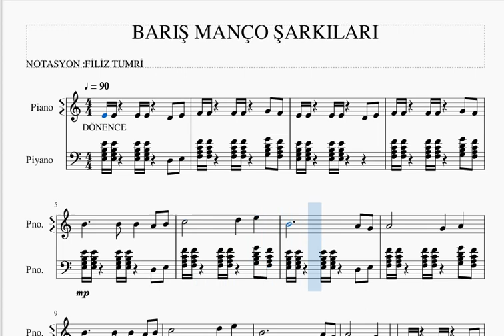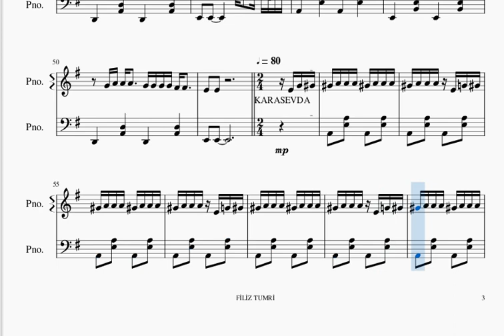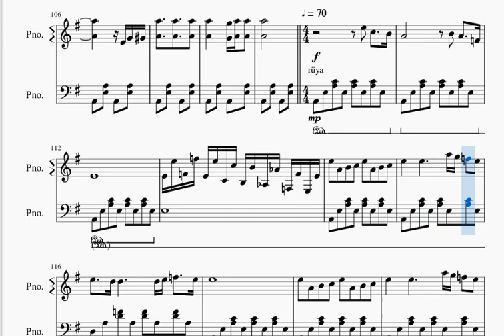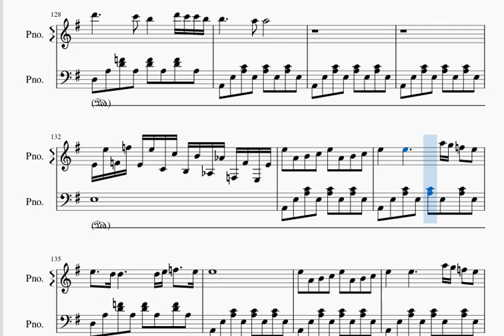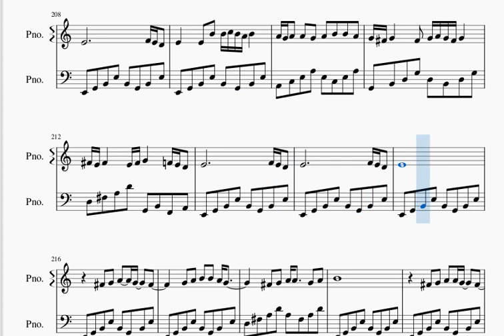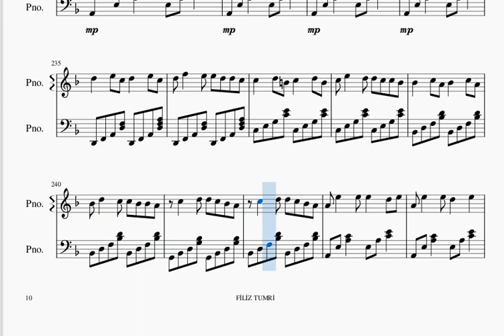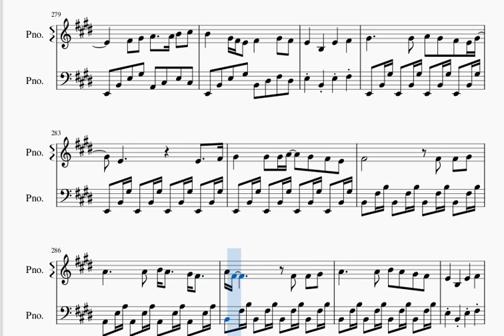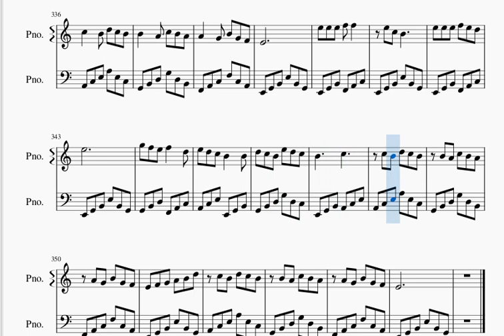BARIŞ MANÇO ŞARKILARI NOTA (BARIŞ MANÇO'NUN ANISINA)